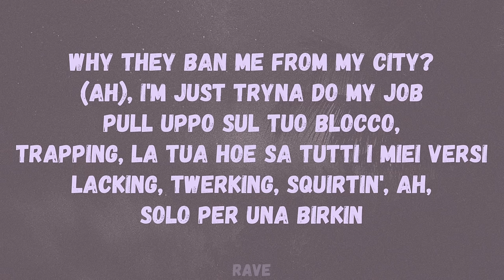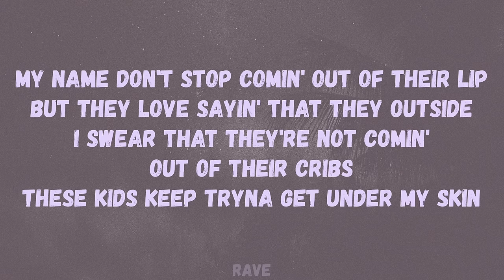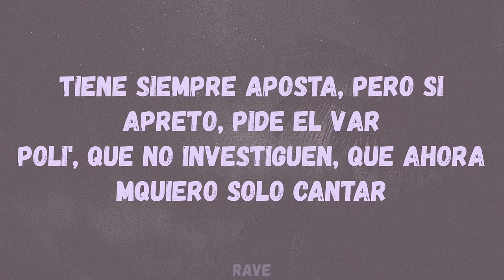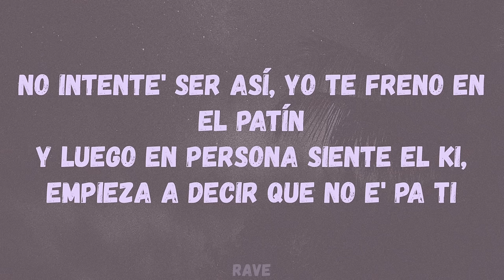Central Cee - Eurovision (Lyrics) ft. Rondo, Baby Gang, A2 Anti, Morad, Beny Jr, Ashe 22 & Freeze￼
🎵 Central Cee - Eurovision (feat. Rondodasosa, Baby Gang, A2 Anti, Morad, Beny Jr, Ashe 22 & Freeze Corleone)

Lyrics to ‘Eurovision’ by Central Cee, Rondodasosa, Baby Gang, A2 Anti, Morad, Beny Jr, Ashe 22 and Freeze Corleone:

[Verse 1: Rondodasosa]
Yo, I come straight from Italy (Ah)
Where your body dissolve in acid (Rondo)
My girl is hot like Takis, nobody, I'm rich, no lackin'
Se parli di drill in Italia non ho rivali, non siamo uguali
Ho un cuore d'oro ma spero che i miei opps muoiano tutti quanti
Mafia told, for sure (For sure), I'm richer than all of my opps
Why they ban me from my city? (Ah), I'm just tryna do my job
Pull uppo sul tuo blocco, trapping, la tua hoe sa tutti i miei versi
Lacking, twerking, squirtin', ah, solo per una Birkin

[Verse 2: Baby Gang & Central Cee]
I'm from Arab, click-clack, no kalam, big booty è haram
Big money, so halal, street boy, Montana
La tua Glock ti spara, one shot, impara
Bad bitch mi ama, bad boy mi chiama, ah (Ah, Chiama, ah)
Vit, vit, chop, chop
Già l'ho messo in culo alla trap-trap, tu l'hai messo in culo al tuo cap-cap
Dov'è la tua gang-gang? Vieni che ti faccio come: "Clap, clap"
Non fanno entrare Baby Ganga, conto mila fax-fax
Scappo dalla pula come la, lo faccio fare a tutti con la Mac-Mac
Tu ti senti papà perchè hai una bandana e sei black-black
Sento: "Pow, pow, pow, pow" (Brrah)

I still gotta take calculated risks (Alright)
Been six months, she's waitin' to fuck
I had to put gyal on a waitin' list
The paigons doin' up fan behaviour
My name don't stop comin' out of their lip
But they love sayin' that they outside
I swear that they're not comin' out of their cribs
These kids keep tryna get under my skin
I'm tryna get money and stay out the way
Lowkey, but I'm stuck in the public eye
Last year I was sat in a pub with white
This year I made more than enough from rhymes
Made more than enough, I can quit right now (Right now)
It's time that I put on the guys
Feels a bit weird to put on my ice
Can't wait 'til the whole of the gang 'dem shine, hm

[Verse 4: A2 Anti, Morad]
Big ting on my waist (Big one)
Come like I popped a Viagra
You-you don't wanna fall, Niagara
The blue phone tapped, so we talk patois
Came in like a rapper, wake up and smell the coffee
In deep where the water choppy
Chopper on me when try go colly
Don't talk (Talk), just listen
Bring it to the door, Jehovah witness
Bro, should've put a hole in this wiggin'
I couldn't care less, the world keep spinnin'
Loose lips could've got man nicked
Look, how many shops we missed
I'm pissed (Pissed), I took an L when I shot that vid
The smell when I put that zip stinks (Dice, ala, mira, L)

[Verse 5: Morad]
Y vamo' a buscarte, tú eras un equipo de primera
Primera parte, con tu cabeza, goles a madera
Me gustaría verte y ver como tu grupo se altera
Verte y saber como era', un pastilla de lo' parguela'
Lo' yonki' aparte y la L juega siempre primero
No comparte, loco, tú eres un embustero
Me gusta verte y verías como una voz te susurra
Ladras como una perra, boca habla, luego se cierra

[Verse 6: Beny Jr]
Yo no tengo beef si llaman otro diciendo que quieren arreglar
En proble—, en problema' Costa, pero me quieren, soy Neymar
Tiene siempre aposta, pero si apreto, pide el VAR
Poli', que no investiguen, que ahora quiero solo cantar
Yo tell 'em Central Cee, "I'm the one that got the party lit"
Su novia moviendo to' su key, me dice que le gusto, soy king
No intente' ser así, yo te freno en el patín
Y luego en persona siente el ki, empieza a decir que no e' pa ti

[Verse 7: Ashe 22]
J'ai tout mis dans la crypto' (Pah), y a trop de chevaux fiscaux (Pah, pah)
Il m'faut le pied gauche à robben et la droite de Klitschko (Pah)
J'ai zéro, zéro police, dans mon entourage, y a zéro police
J'suis avec mon frères, des potos solides
Tout pour acheter comme au Monopoly
Tout pour la familia, ici, nous, on connait l'omerta
J'charbonne pendant qu'les commères parlent
On se couche toujours à l'heure où nos mères taffent
J'suis à 160, j'suis dans l'GTD, j'vais pas vendre mon âme pour quelques CD
J'pull up à Londres pour marquer l'Europe avec une frappe à la Trezeguet (Ekip)